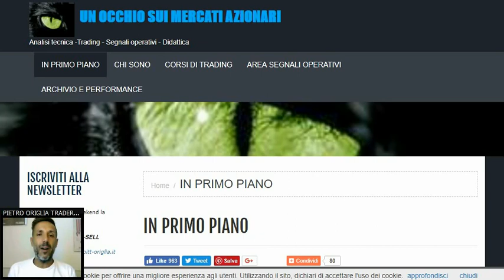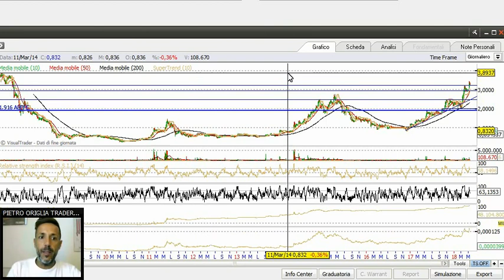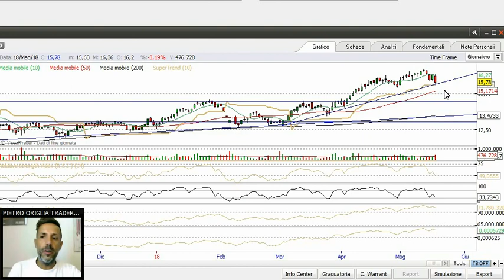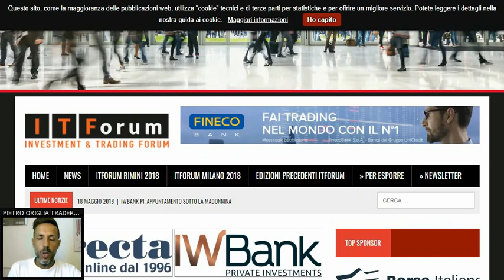Anche le Mid Cap pagano i rischi politici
Settimana in forte rosso per l’indice delle medie e piccole capitalizzazioni. Ancora segnali di forza da Diasorin, tiene bene Aeffe. A cura di Pietro Origlia